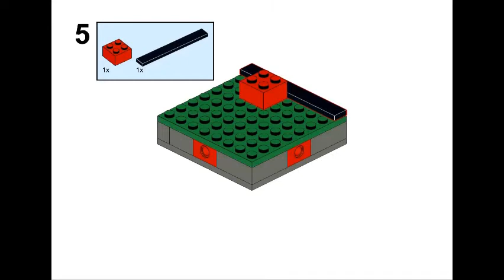How to build a Lego mini farm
Still no mouse!